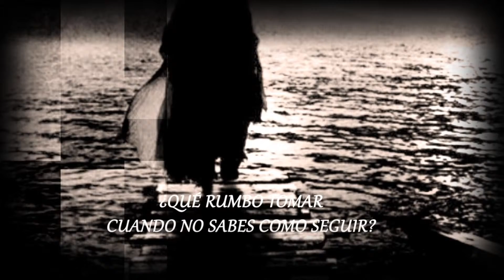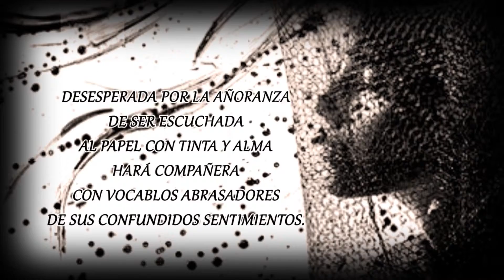Booktrailer Ya que nadie ha querido leer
“Desperté esperando que todo sea una pesadilla, que el odio, el miedo y el dolor no formaban parte de mi; pero desear algo que jamás tuvo lógica en mi vida era completamente absurdo. Me levante y mire el espejo…siempre la misma imagen… un alma vacía, cautivada por la soledad, aprisionada por los fantasmas del horror y las sombras de la oscuridad, atentos al corazón sin guerreros. Mi vida era oscura atada a un terror que no me dejaba seguir que me invitaba a no quedarme en tierra, mostrándome placeres que no tiene sueños de luz.” Ya que nadie ha querido leer es un libro narrado en una serie de cartas y poesías que cuentan la historia de una adolescente perdida y asustada. Su vida se entrelaza entre su infancia, la relación con sus padres, sus amigos y su novio. Trata temas fuertes encerrados de disvalores y valores que la llevan a experimentar distintas sensaciones, emociones y actos de locura. Es una historia que encarna los sentimientos más profundos del corazón de una adolescente que nunca se sintió feliz.